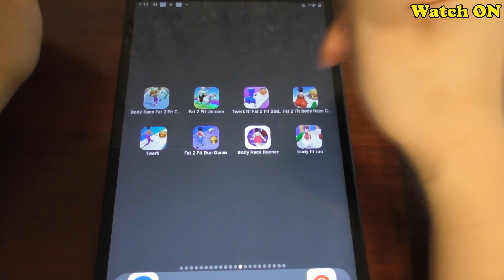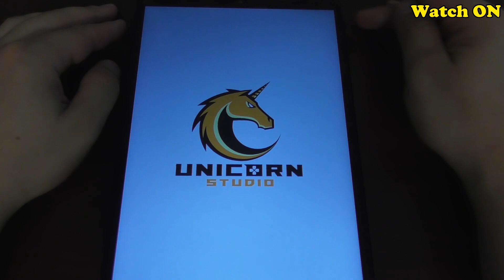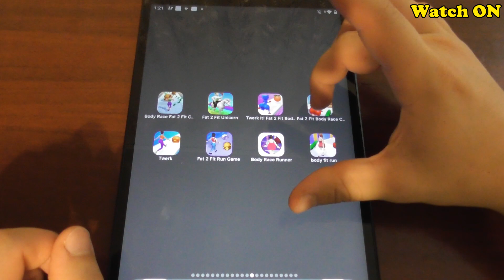Body Races Android Games: Fat 2 Fit Run Game, Twerk Race 3D, Body Race, Fat 2 Fit Challenge &+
In this video, I will show you a gameplay for such android games: Twerk Race 3D — Running Game, Body Race: Fat 2 Fit Challenge, Fat 2 Fit Body Race Challenge, Body Fit Race, Twerk It! Fat 2 Fit Body Race, Fat 2 Fit Run Game, Body Race 3D Runner Run Game.